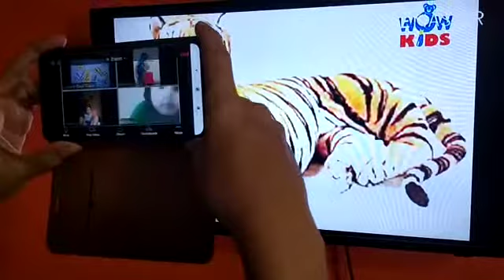Wow kids Starshine ❤️(4)